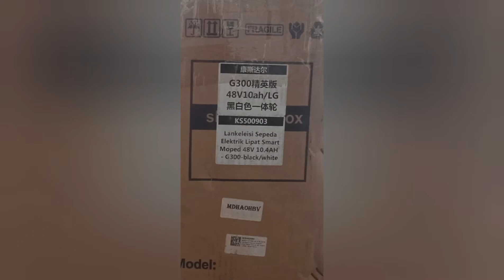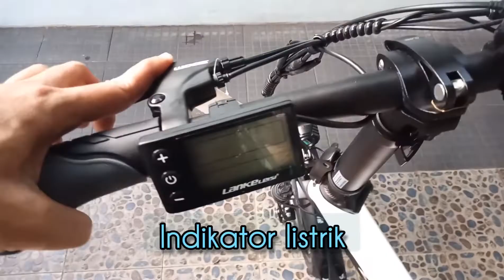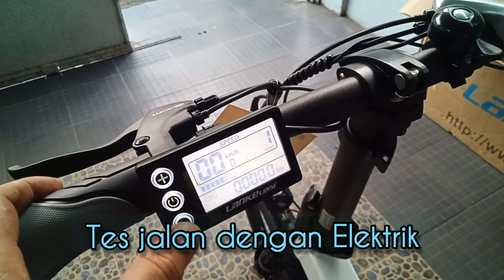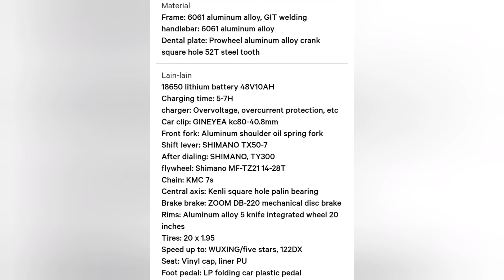Unboxing sepeda lipat listrik Lankeleisi G300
sepeda lipat elektrik